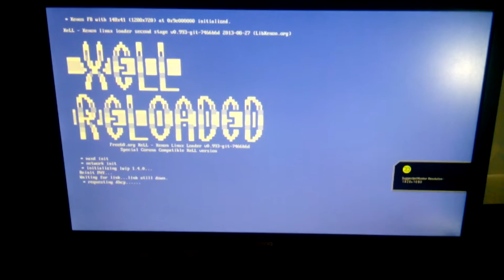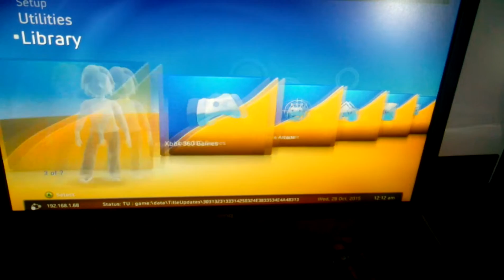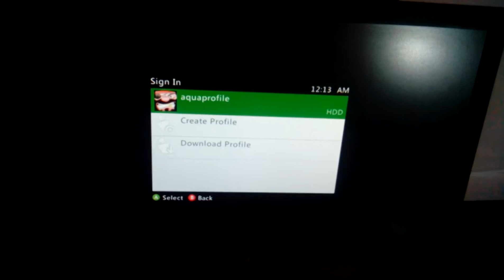[Sold] Trinity RGH 2.0 Chrome Black with Blue LEDs and 250GB Hdd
Loaded with Xell, XeX Menu, Freestyle Dash,
Dashlaunch. Had to reupload.